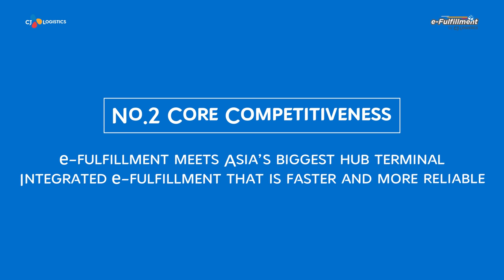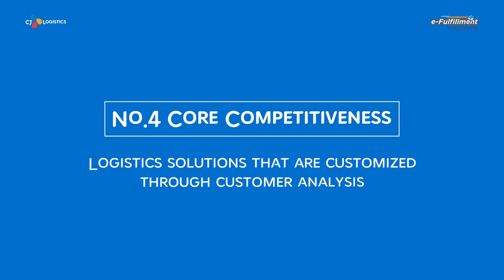CJ Logistics | e-fulfillment, an innovative logistics solution for e-commerce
This one-stop solution covers not only product storage,
but also release, shipping, and inventory management!

Learn more about e-fulfillment at CJ Logistics,
an innovative logistics solution for e-commerce
that is fully customized for each customer and industry.